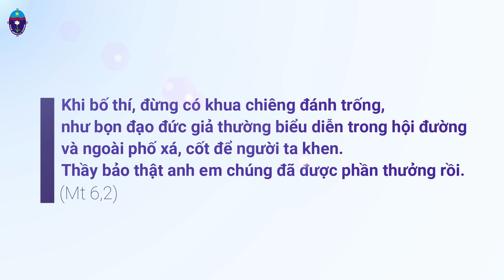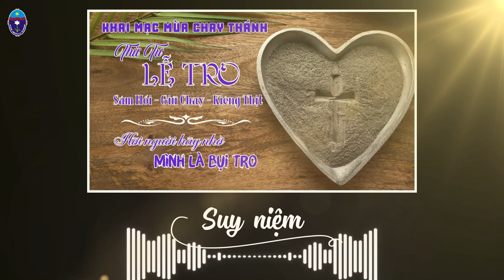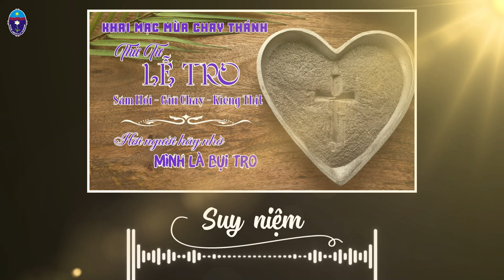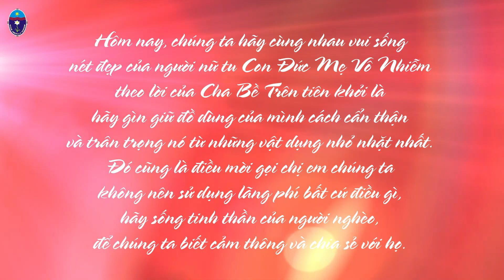Thứ Tư Lễ Tro